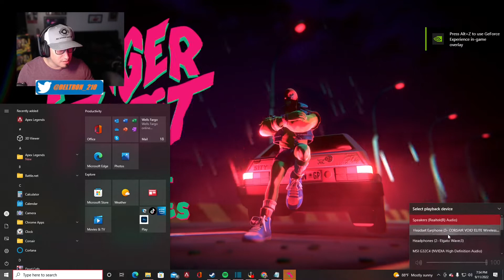Anger Foot Demo